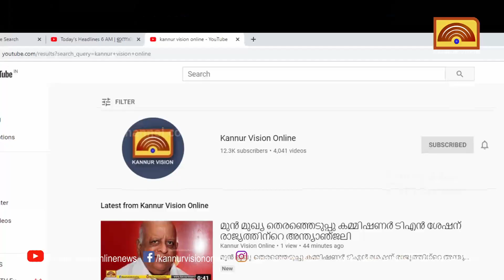ഇരിക്കൂര്‍ മാമാനം - സിദിഖ് നഗര്‍ റോഡരികില്‍ മാലിന്യ നിക്ഷേപം രൂക്ഷം